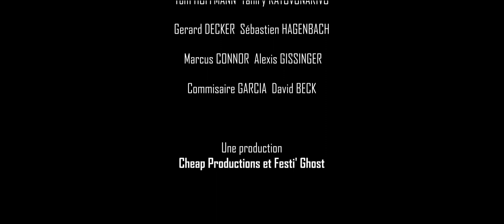Cross Crime - Episode 2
Cross Crime est un cross-over entre les séries Demon in the Mirror de Cheap Productions et La Poursuite : Investigation of de Festi' Ghost ;)

Synopsis : Un meurtre est signalé dans un entrepôt abandonné, la police locale est alertée et les agents Daniel Salter et John Strange sont dépêchés sur place. Dans le même temps, le commissaire Gerard Decker de la ville voisine reçoit un appel anonyme qui lui indique la position du cadavre, il envoie alors ses meilleurs agents : Matt Lornach et Tom Hoffmann. Les 4 agents vont devoir alors tout faire pour collaborer et résoudre ce meurtre ensemble.